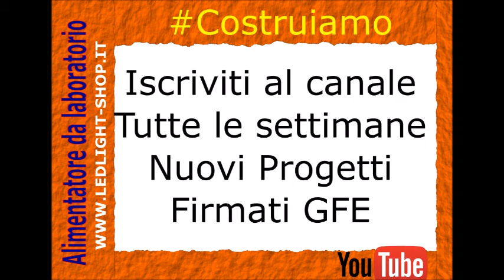Costruiamo un CercaMetalli! Lui si che Bippa forte FAI DA TE